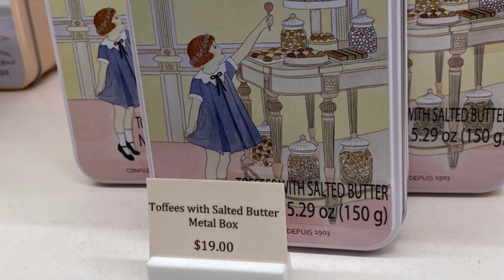Angelina Bakery NYC October 6, 2022